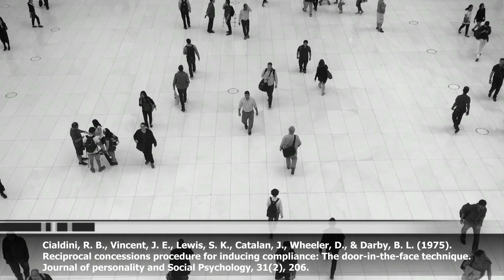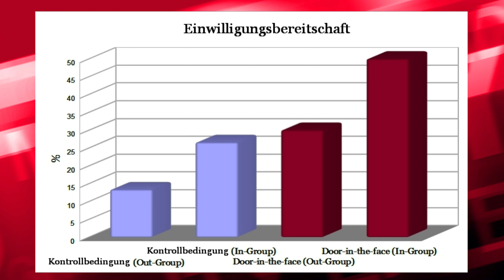Manipulationstechniken entlarvt: Die Door-in-the-face-Technik (Teil 2)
Manchmal lassen sich Menschen eher überzeugen, wenn man sich von ihnen zunächst mal die Tür vor der Nase zuschlagen lässt.
Wenn dann noch der Fragesteller als Angehöriger der eigenen Gruppe (In-Group) angesehen wird, lässt sich die Erfolgsquote sogar noch weiter steigern.

Studie:
Lecat, B., Hilton, D. J., & Crano, W. D. (2009). Group status and reciprocity norms: Can the door-in-the-face effect be obtained in an out-group context?. Group Dynamics: Theory, Research, and Practice, 13(3), 178.